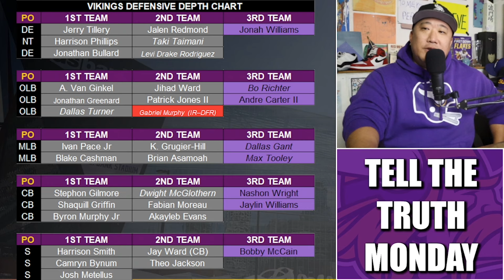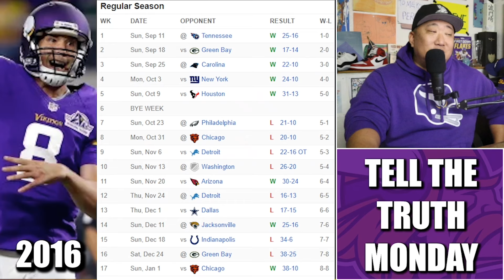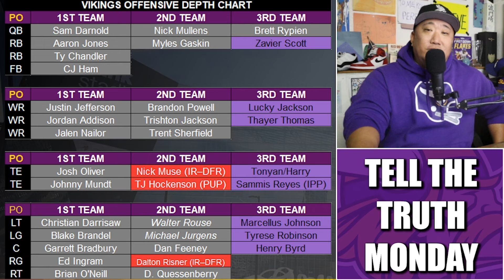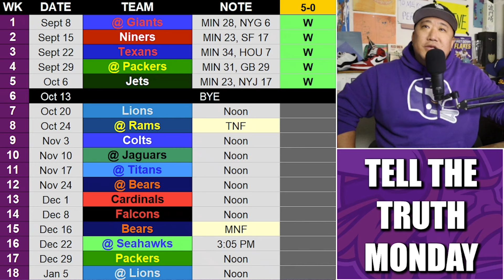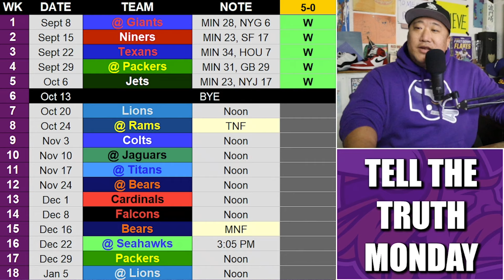TELL THE TRUTH MONDAY: Top-10 Storylines from the 5-0 Minnesota Vikings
10 Truths about the 5-0 Minnesota Vikings.